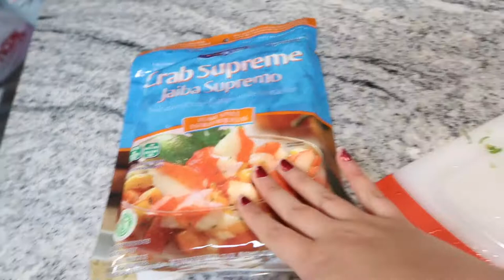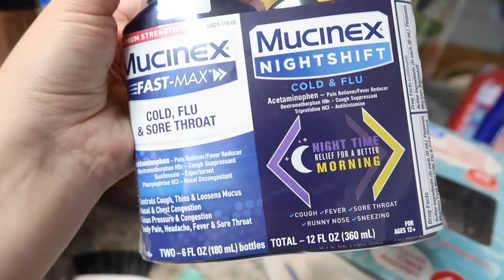Todo se está terminando en el supermercado| Nos está afectando y todo está cerrando 🙏😔